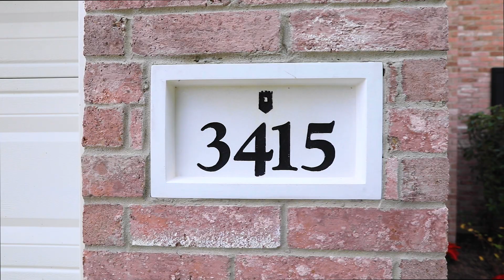3415 Oaklawn Place - Missouri City, Texas - Olympia Estates!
You won't want to miss this incredibly priced home in Olympia Estates at 3415 Oaklawn Place Dr.! This massive home features, an open concept living room, five bedrooms, three and a half bathrooms a huge game room and a fantastic covered patio! Many key updates have been made to this home, but it could use your personal taste to make additional cosmetic updates! The home is by far the lowest price per square foot in the neighborhood which makes it a bargain for anyone looking to get into the highly sought after Olympia Estates. Some major updates include, new 3 ton Goodman furnace, new carpet through out, new paint, updated shower glass in primary bedroom, new laminate flooring, and many more. Please check out the updates list in the attachments with your agent. Again, 5 bedrooms and 3.5 bathrooms for $339K!!! How incredible is that price!